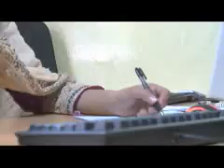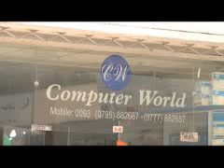Afghanistan : Kabul City Goes WiMax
Package made from "Kabul Goes WiMax " b-roll about a long range high speed wireless network being installed in Kabul, Afghanistan. Produced b Ruth Owen. Also see "Kabul Goes WiMax " in the package section.
Interviewees:
• Paul Shaw (GB), CEO NEDA Telecommunications
• Sohrab Farooqi (AF), Wireless Department NEDA Telecommunications
• Sabir Jamil (AF), IT Manager Adam Smith International
• Shakir Stanikzai (AF), GM Sales and Marketing NEDA Telecommunications